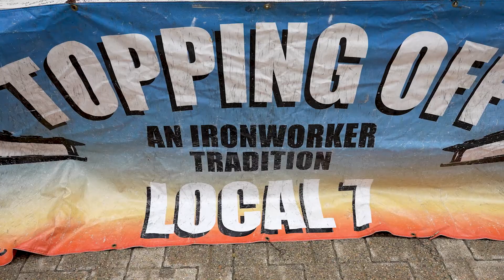'Topping Off' the new education & research building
Topping off ceremony marks major milestone in UMass Chan construction project.
Steel skeleton of new education and research building nears completion.